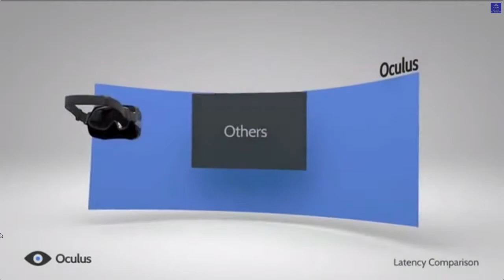Дайджест №01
Первый выпуск еженедельного дайджеста. В нем что да как, когда и где.